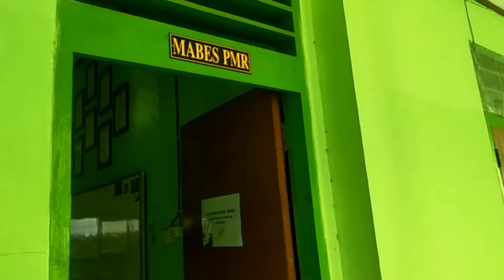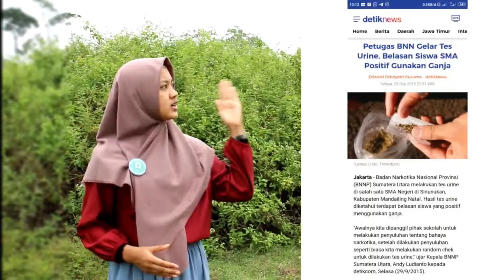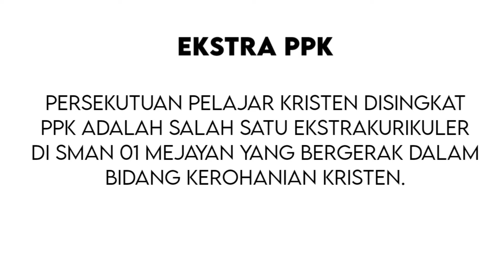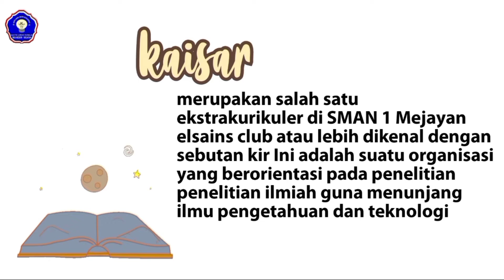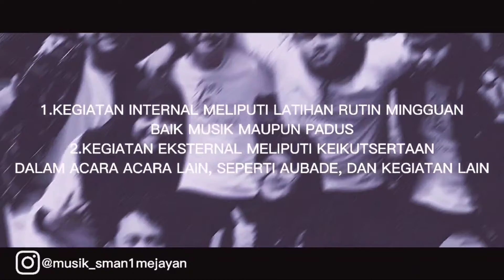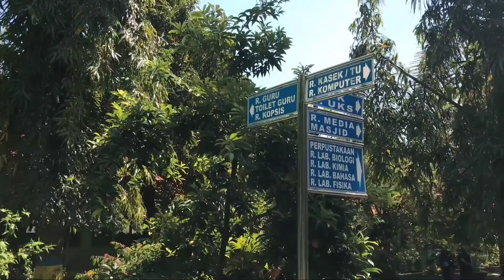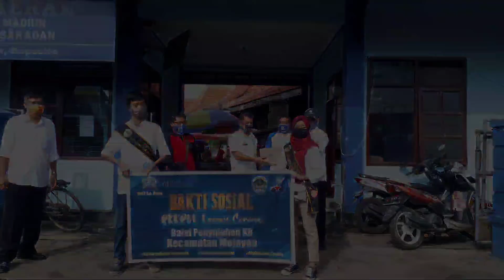MPLS 2021 - PENGENALAN EKSTRAKURIKULER di SMAN 1 MEJAYAN